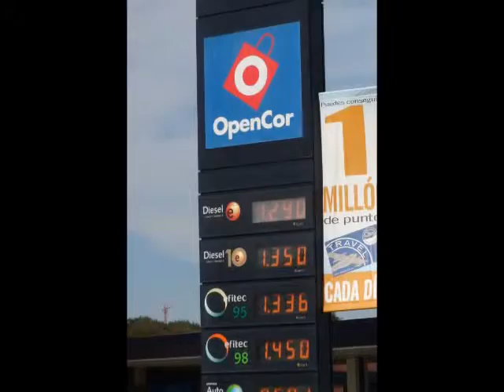A View of Barcelona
Take a short trip to Barcelona and view the city with us!